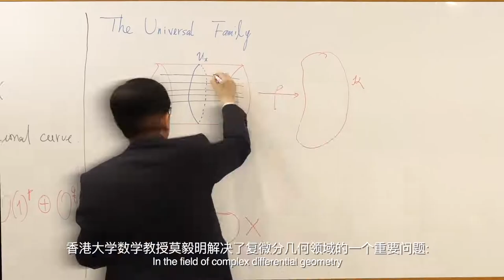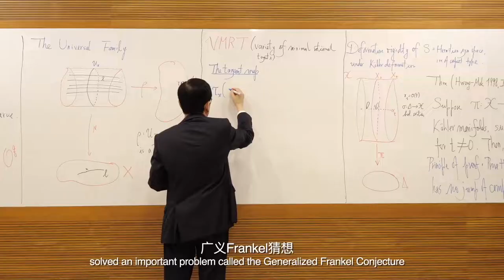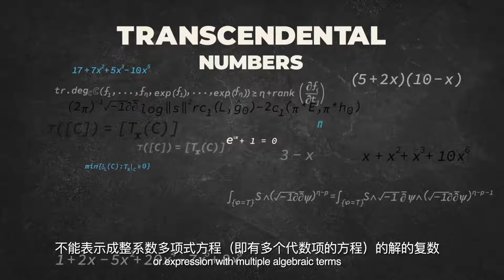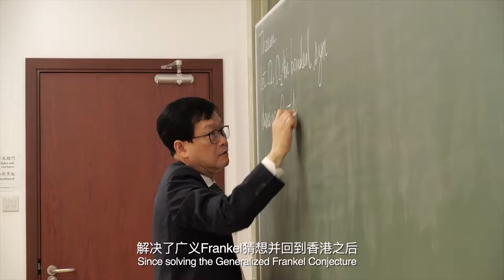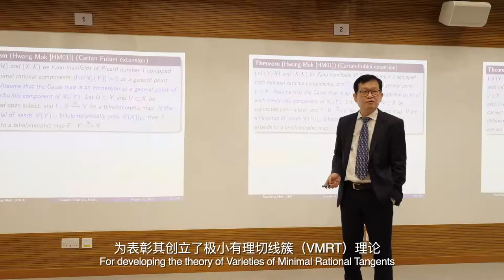Documentary by Nature Research - Prof. Ngaiming MOK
Professor Ngaiming MOK, Member of the Hong Kong Academy of Sciences is awarded the 2022 Future Science Prize - Mathematics and Computer Science Prize for his developing the theory of Varieties of Minimal Rational Tangents in algebraic geometry to solve several long-standing problems and proving Ax-Schanuel’s conjecture for Shimura varieties.